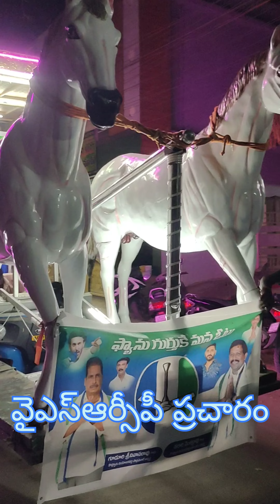గెలుపుపై ఆరాటం...ప్రచారంలో ఆర్భాటం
ysrcp youtube reels